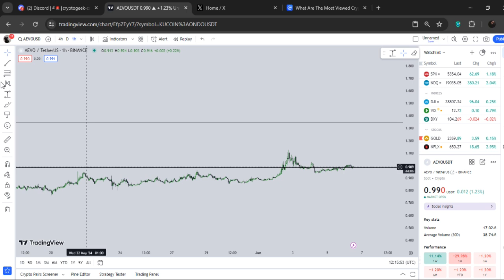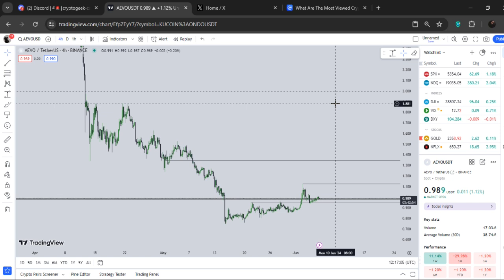🚨BINANCE LABS CONTINUE INVESTING IN AEVO | AEVO TECHNICAL ANALYSIS | AEVO PRICE PREDICTION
Queries Solved:-
1)AEVO technical analysis 2)AEVO news today.
3)AEVO price updates Today.
4)AEVO next price targets.
5)AEVO update and price technical analysis.

In this video we'll walk you through:
- AEVO Technical analysis .
-  AEVO Price prediction.
-  AEVO next price targets
-  AEVO Price 2023
-  AEVO New charts Today
-   AEVO Technical Analysis 2023
-  trading signals

TIMESTAMPS

0:00  AEVO Price Action & discord.
2:30  AEVO Technical analysis.
4:00 AEVO NEXT TRADE SETUP

In this video i share veiws on AEVO Technical analysis,AEVO ORICE PREDICTION , Market Analysis and best trading indicators for 2023 that works on any stocks,crypto.